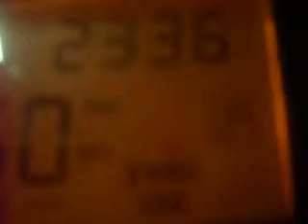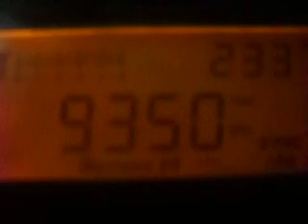WWCR - ENGLISH SERVICE, LISTENED IN MORRINHOS, BRAZIL, ON 9350 KHz, BY JOE DX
STATION: WWCR - WORLD WIDE CHRISTIAN RADIO
SITE TRANSMITTER: NASHVILLE, TN, USA
LANGUAGE: ENGLISH
DATE: JULY 22, 2018
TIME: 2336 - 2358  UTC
FREQUENCY: 9350 KHz  (31 m.)
POWER: 100 Kw
RECEIVER: TECSUN PL 660, MADE IN CHINA
ANTENNA: MAGNETIC SHIELDED LOOP "DZ ULTIMATE", FOR SW
PLACE OF RECEPTION: MORRINHOS, CEARÁ, BRAZIL
DXer./RADIOLISTENER: JOSÉ MARANHÃO - JOE DX (PT7046SWL)